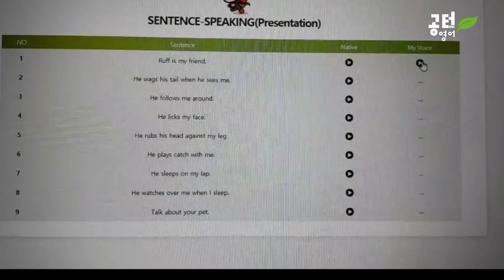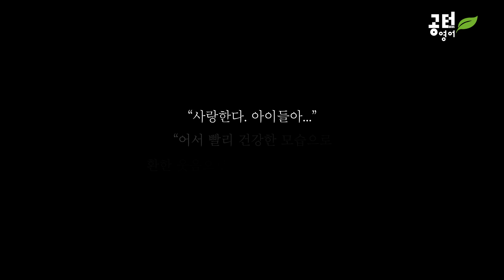아이들에 대한 그리움과 애틋함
코로나19로 학원도 마음대로 가지 못하고 있는 아이들, 하지만 아이들의 선생님에 대한 그리움과 사랑, 선생님의 아이들에 대한 애뜻함과 그리움을 아이의 입을 빌려 전합니다.